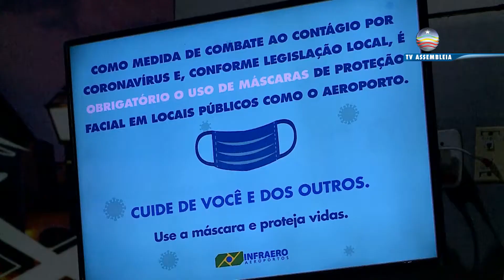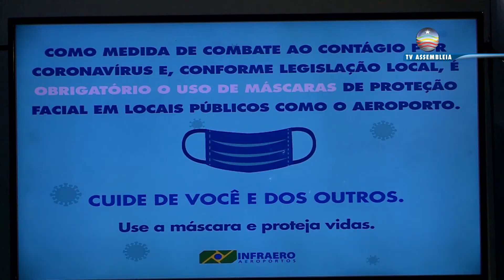SES realiza triagem para monitorar acesso e reduzir casos do novo coronavírus em cidades maranhenses